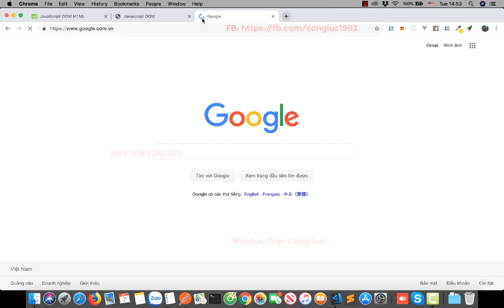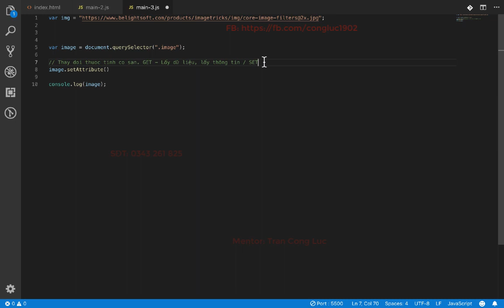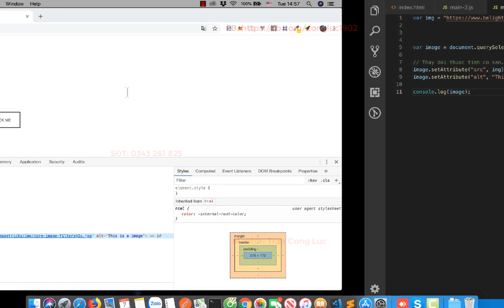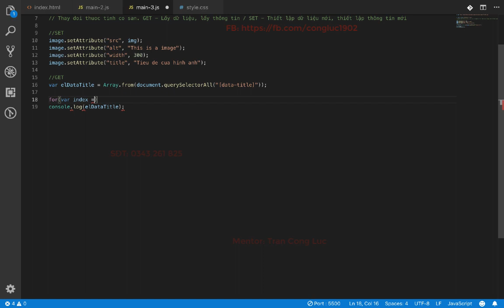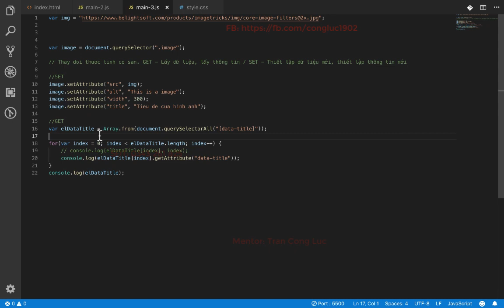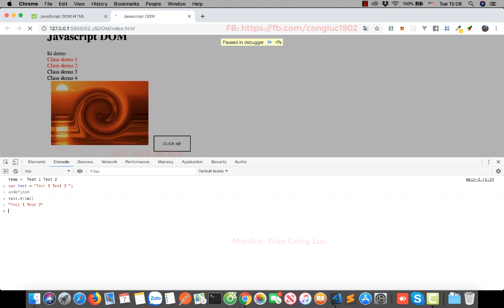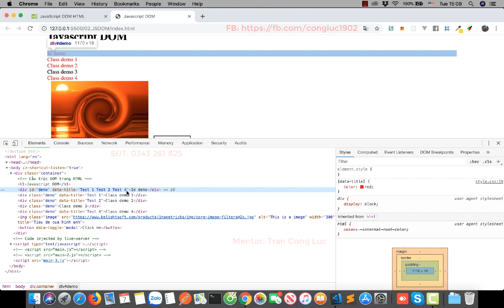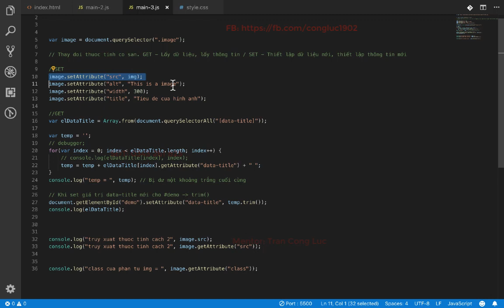Javascript DOM - #18 - Thao tác với thuộc tính HTML bằng Javascript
Series Video Hướng dẫn về Javascript cơ bản miễn phí.
Nhận dạy kèm Front End qua Skype, Teamviewer từ cơ bản đến nâng cao theo lộ trình riêng từng học viên.